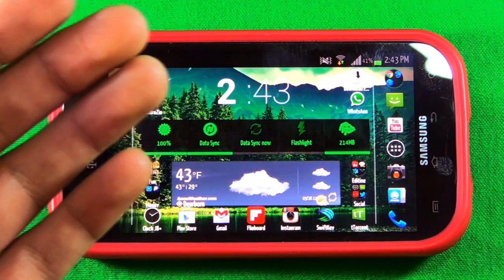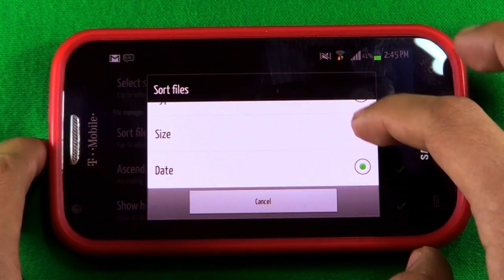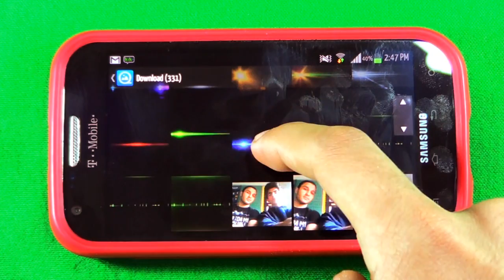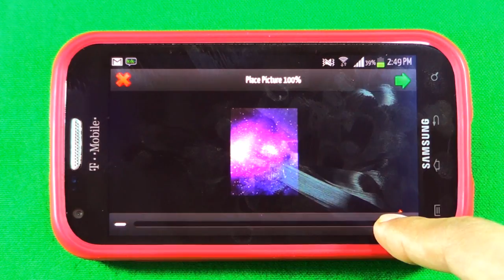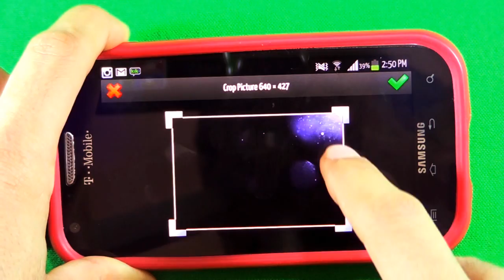EP: 69 - TUTORIAL - How to Edit Awesome Pictures on Android! Add Optical Falres, Galaxies and more!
★ATTENTION ★

●●●Songs Used●●●